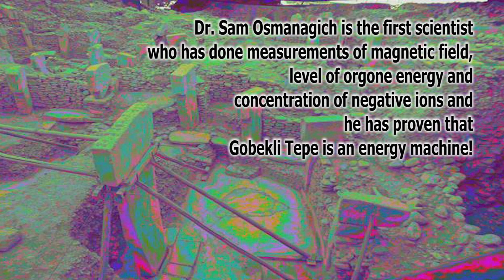GOBEKLI TEPE IS NOT A TEMPLE, BUT ENERGY MACHINE!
The true purpose of the oldest megalithic site in the world
Description: Megalithic and pyramid sites researcher Dr. Sam Osmanagich, Ph.D. on Gobekli Tepe in Eastern Turkey, arguably the oldest megalithic site in the world.

Mainstream and independent researchers claim that Gobekli Tepe was a temple.
However, Dr. Sam has been the first scientist who has done energy measurements at the site: magnetic field, level of orgone energy, concentration of negative ions, infrasound, ultrasound, NEV (New Energy Vision camera) bioenergy fields.
His conclusion: Gobekli Tepe is an ENERGY MACHINE!